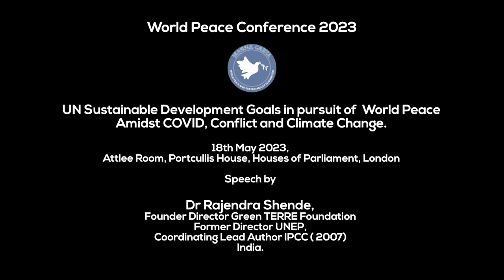Creating World Peace and Sustainabilityin the post COVID-19 and post Ukraine Conflict Era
“2023 is a year of reckoning,” said Rajendra Shende, also on video. “Global peace is on thin ice, and the ice is melting fast.” Our relationship to nature has to change: it is vitally connected to peace.